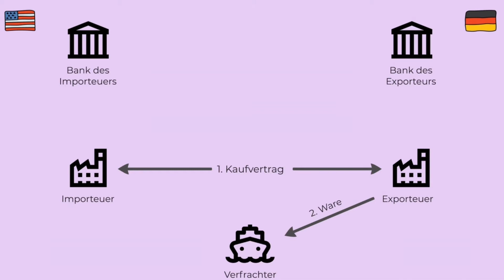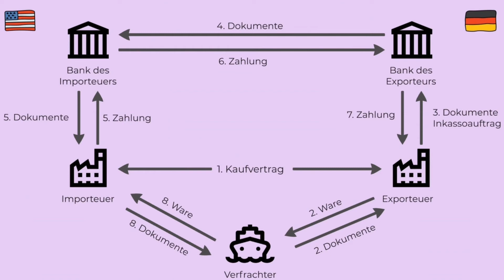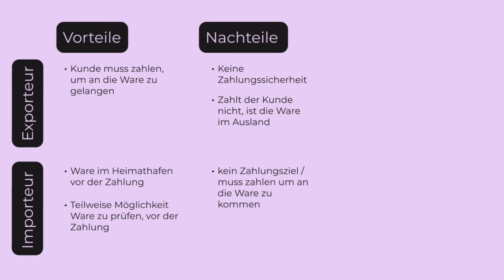Dokumenteninkasso - Ablauf, Vor - & Nachteile und Anwendung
In unserem Tutorial erfährst du alles über Dokumenteninkasso: den Ablauf, Vor- und Nachteile sowie die Anwendung!

► ÜBER UNS
LAPZ Tutorials bietet klare Anleitungen und Tipps zu Technik, Gaming und mehr! Entdecke praktische Tricks für deine PlayStation, Discord und vieles mehr. 🚀💡